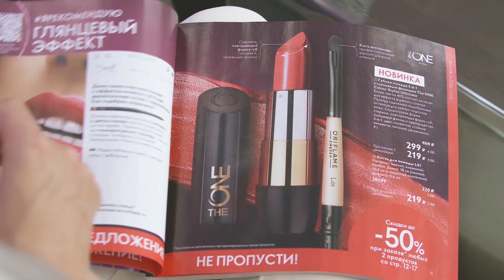ОріОглядач. Каталог 12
Шукай всі новинки в каталозі